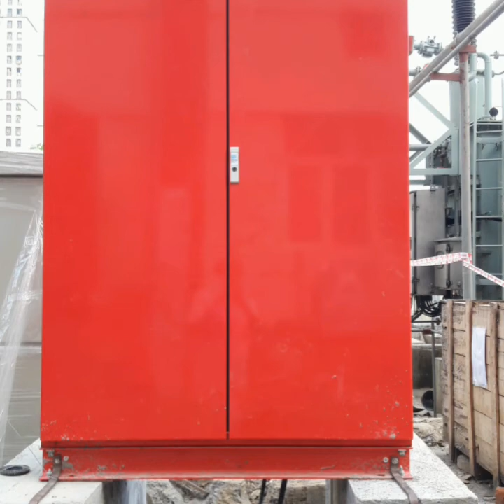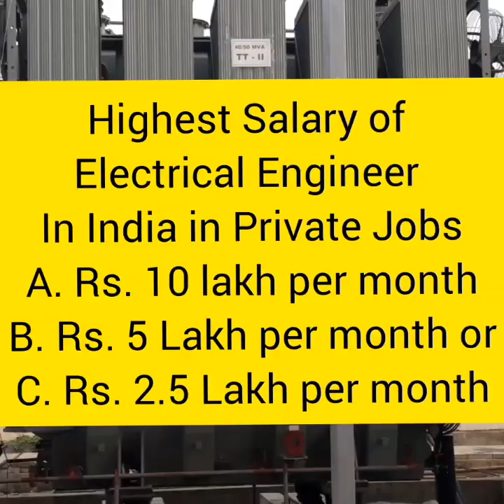Highest-Paid Electrical Engineering Jobs – Careers, Scope, Departments, Salaries in India & gulf.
Salary of a ElectricalEngineer in India in PrivateJobs?
Do you want to know? Listen complete video.
Job Vacancy 2020 Mumbai for Civil, Mechanical, Production Engineer, Marketing Executive, HR Manager
Please try to apply within 1 week of this video upload.
There is bumper vacancy for civil engineers such as planning engineer, site engineer, trainee engineer, fresher engineer, supervisors and foreman. Please check link and apply. Last date of apply is 31st October 2020.
3. To get 1st job, must listen. You will get best tips here. Its useful for Fresher as well as for job change.

We try to cover following topics in my channel:
diploma electrical engineering jobs 2020,
top 5 engineering jobs
electrical jobs in india,
electrical engineering jobs,
electrical engineering salary,